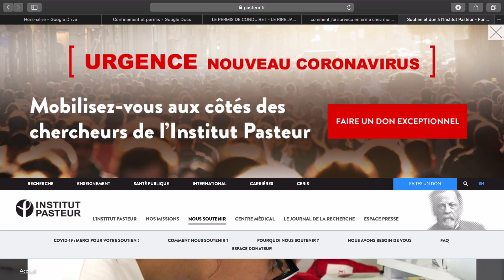PERMIS DE CONDUIRE ET CONFINEMENT - PERMIS 2021 🚗💨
Roule Raoule l'auto-école 2x moins cher et plus rapide !
▶Si tu débute : prends le PACK CODE + CONDUITE à partir de 719 € !
▶Si tu as déjà ton code : inscrit toi pour des heures à la carte près de chez toi !
▶Si tu es pressé(e) : il existe maintenant les formules permis accéléré !
▶Si tu veux réviser avant ton examen : fais-le facilement avec des parcours d'examen inédits !

Ha le confinement! Quel galère! Heureusement nous sortons de confinement et le but maintenant c'est d'obtenir son permis de conduire. Précieux sésame qu'est le permis de conduire n'est-ce pas? Alors pour obtenir ton permis de conduire fais confiance à Roule Raoule. Embarques avec Nassim dans cette vidéo délirante. Elle avait été tournée pendant le confinement.

Vidéo réalisée avec SHAPROD
Cette seconde peau verte te va plutôt bien Abdel. Mais t'es sur d'avoir mis un slip? 🤣

Roule Raoule, un boulevard vers la réussite!